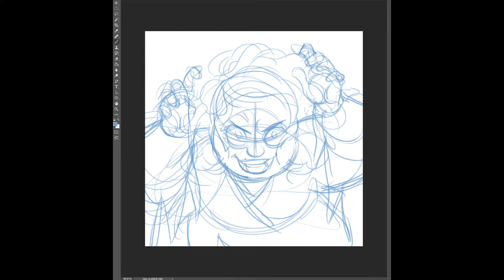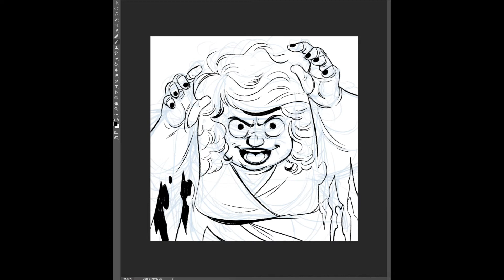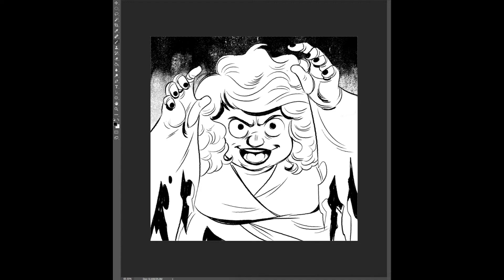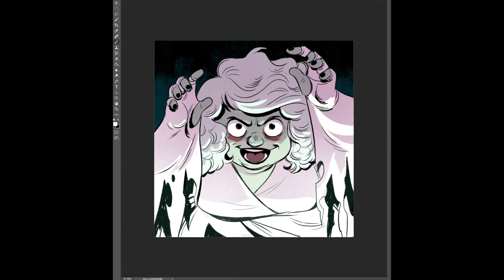SADIE KILLER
Music: The Coffin Don't Want Me and She Don't Either - Bella Morte

Character is from Steven Universe!